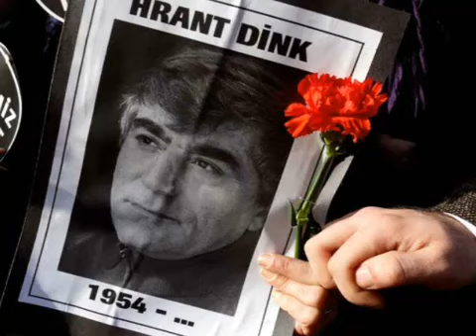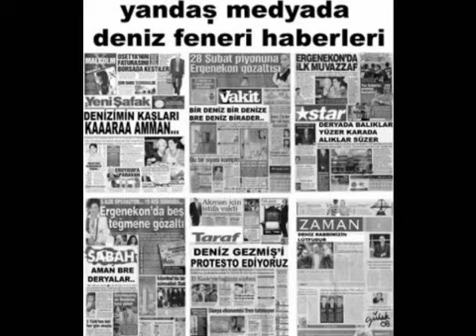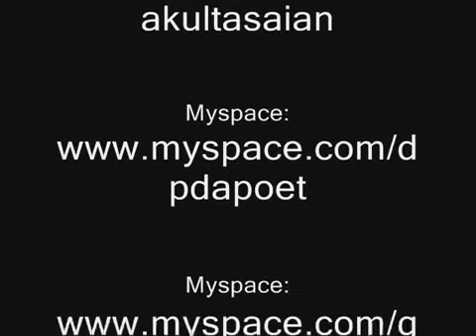Feleğin Çemberine 40 Kurşun(Klip)